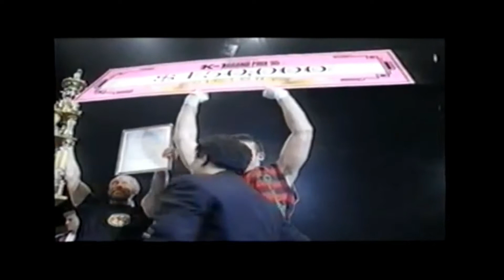ТОП-5 УБОЙНЫХ НОКАУТОВ ОТ ПИТЕРА АЕРТСА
Трёхкратный чемпион K-1 Grand-Prix,  Питер  Аертс,  дебютировал в профессиональном кикбоксинге ещё в далёком 1987-ом году.  За 35 лет выступлений на профессиональном ринге,  Аертс   успел стать большой  величиной мирового кикбоксинга, отправив в  нокаут лучших бойцов со всего света.   Большинство из своих соперников, Аертс отправил в нокаут именно хай киком. За что получил прозвище голландский дровосек. И сегодня мы предлагаем Вам вспомнить 5 лучших нокаутов в исполнении голландского дровосека,  вошедшего в историю мирового  кикбоксинга на долгие тысячелетия.